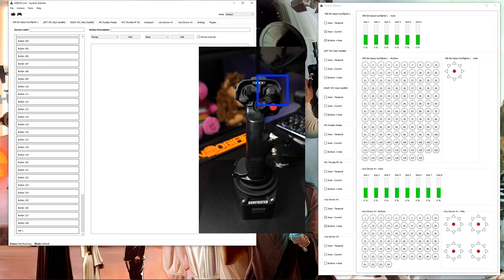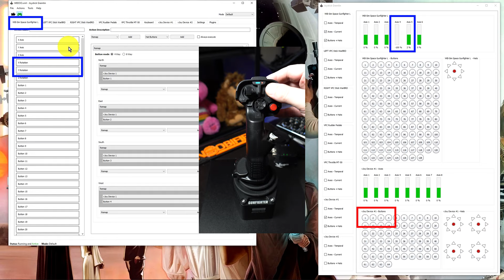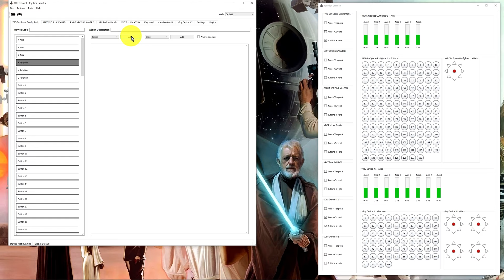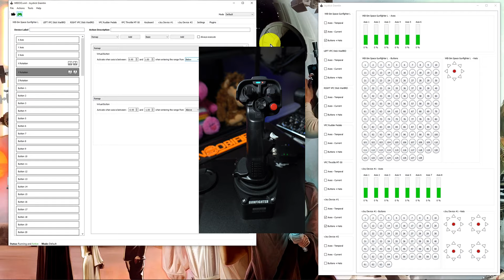Joystick Gremlin - Virtual Buttons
In this episode we walk through converting analog axis and hats to virtual buttons.  This technique also works for binding axis to macros, keyboard and mouse clicks and more!

Please be sure to checkout our Quick Start Guide first, if this is your first time setting up Joystick Gremlin.

|-SOCIALS-|

WYS – Snowman
Provided by Lofi Records